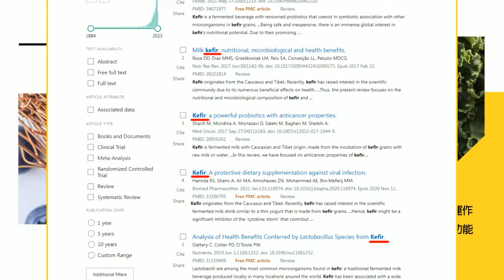【政治發燒題】韓國瑜剛上任就被攻擊 羅智強轟:「黑韓」要有點水平｜韓江配勝選遭酸囂張沒落魄久 藍轟:綠目空一切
00:00 綠營側翼批韓沒上班?! 藍轟:黑韓產業鏈又來!
00:43 韓江配勝選遭酸囂張沒落魄久 藍轟:綠目空一切
02:22 被爆"上班首日神隱" 韓國瑜發文:新國會從化解朝野惡意開始
03:35 韓國瑜剛上任就被攻擊 羅智強轟：「黑韓」要有點水平